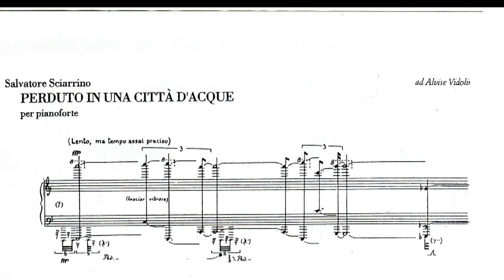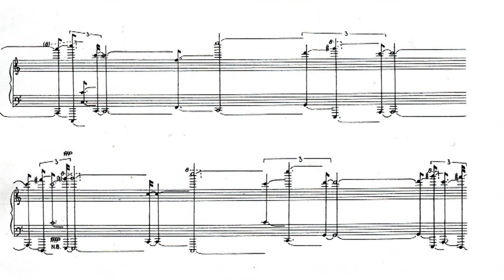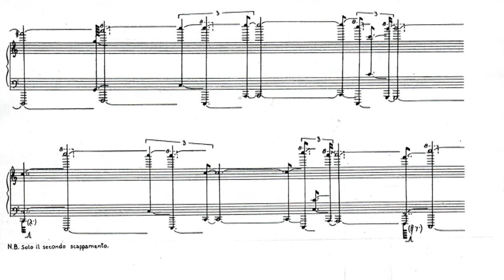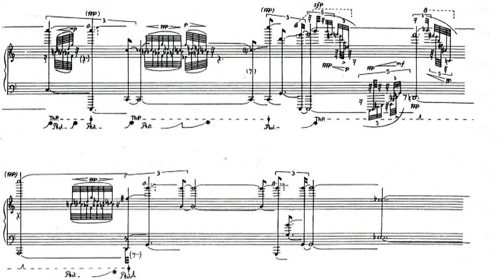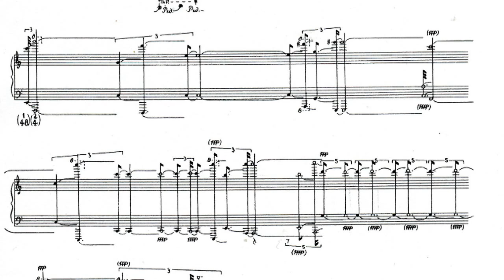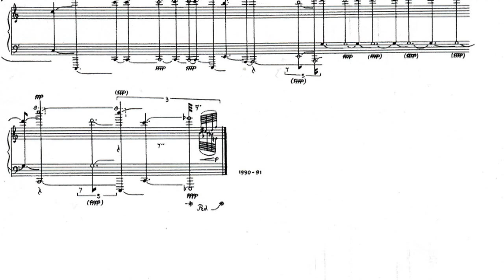Salvatore Sciarrino - Perduto in una città d'acque (1990-91) (video score)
Fausto Bongelli, piano
Live Teatro "La Fenice" - Sale Apollinee Venezia
Salvatore Sciarrino (born 4 April 1947) is an Italian composer of contemporary classical music. Described as "the best-known and most performed Italian composer" of the present day, his works include Quaderno di strada (2003) and La porta della legge (2006–08). Sciarrino's works include a large body of chamber music, including many pieces for wind instruments, five piano sonatas, and several operas or theatrical works: Da gelo a gelo, Infinito nero, Macbeth (2002), Perseo ed Andromeda, Lohengrin, and Luci mie traditrici.
He published with Casa Ricordi from 1969 to 2004;[4] from the following year, the exclusive rights to Sciarrino's works passed to Rai Trade. His discography is very wide-ranging, including more than eighty titles, published by international labels and repeatedly mentioned and rewarded.